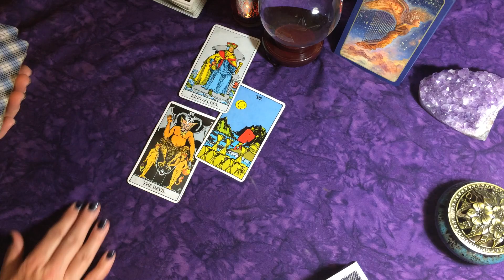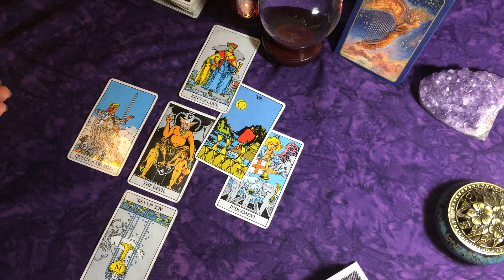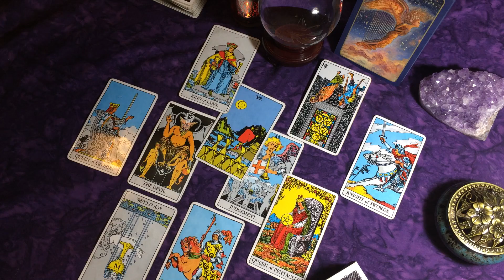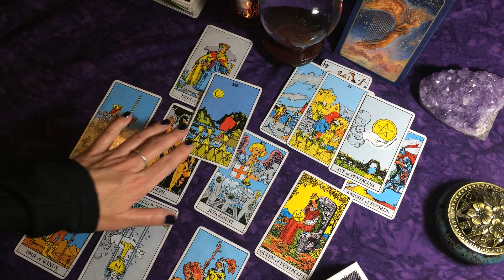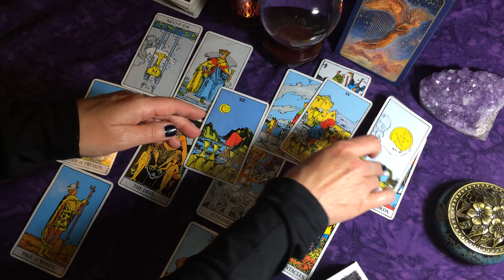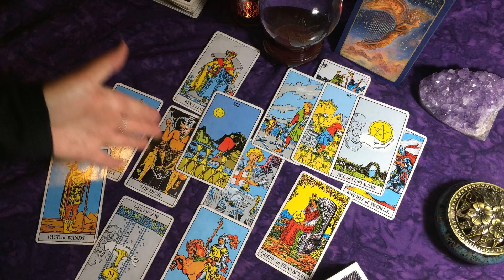Cancer Week 4/25 - 5/1 ~ Coming Out of the Cold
~Laura

Scorpio: Sun (Nov. 19)
Taurus: Moon
Libra: Rising